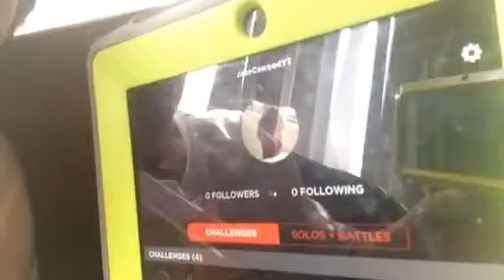A little fun rap